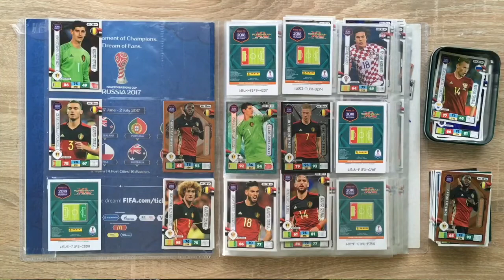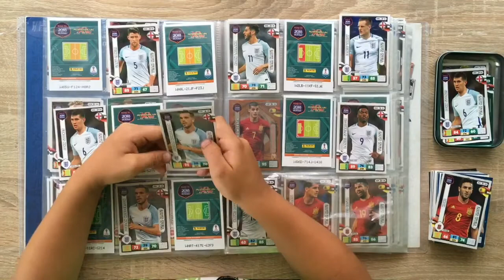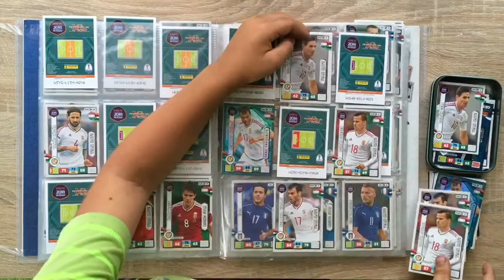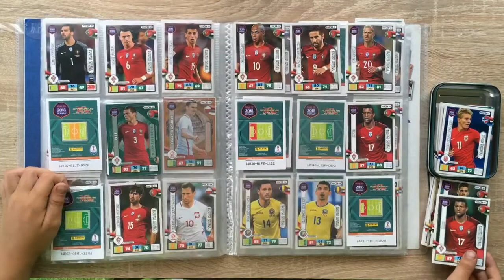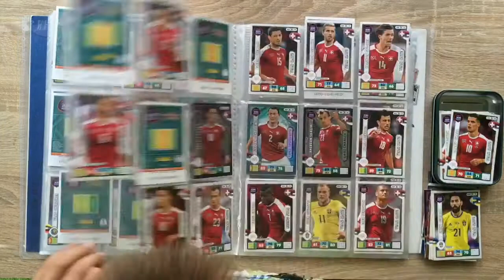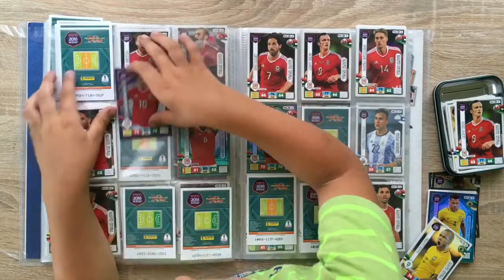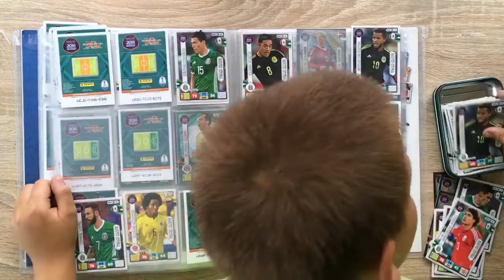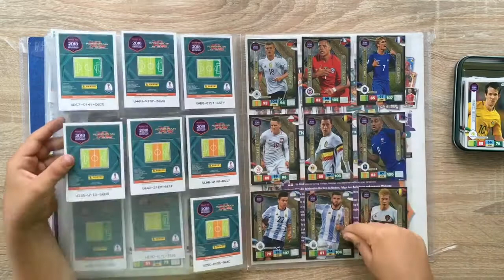Prezentacja i uzupełnienie albumu Road to Russia 2018